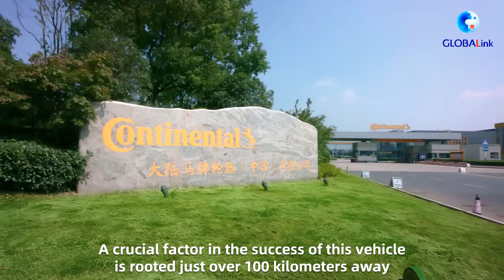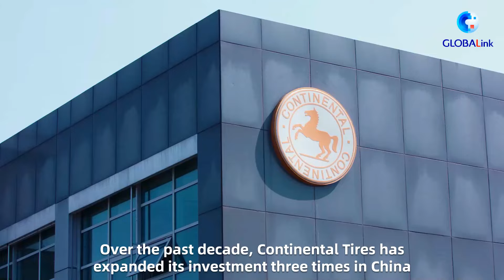GLOBALink | We Are Partners: Driving the future together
Discover how synergy and new innovations are driving the collaborative partnership between Chery Automobile and Continental in the NEV industry. Watch our latest episode of "We Are Partners" to see this global cooperation in action!